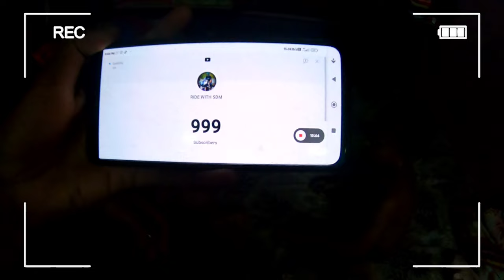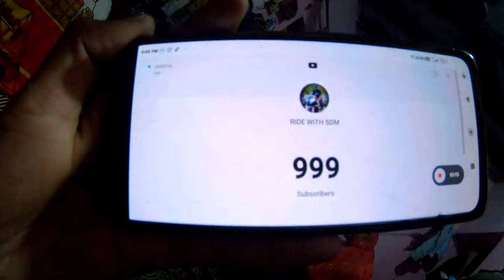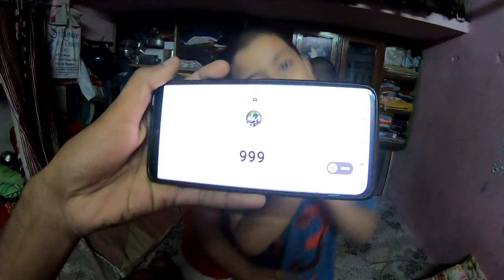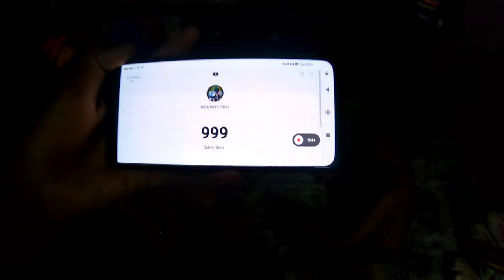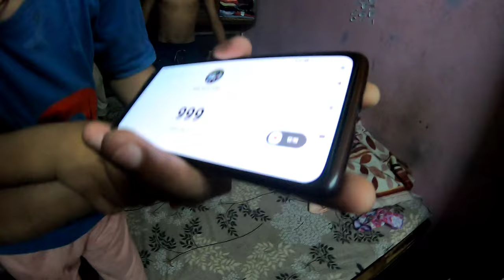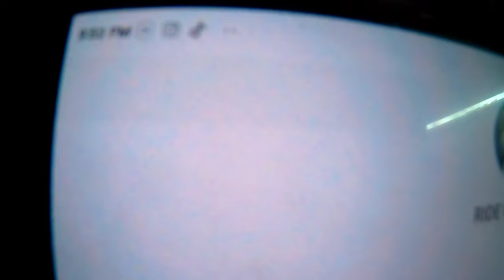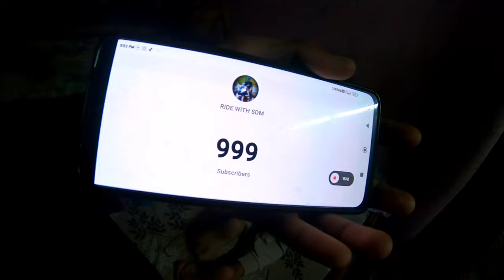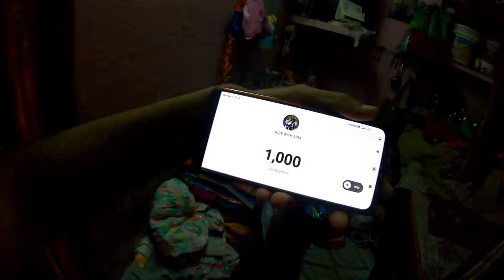Finally 1000 Subscribers Hone Se Pehle Ye Krna jruri tha 😌 || Mom - Dad Happy Moment 🥺||Emotional 💔